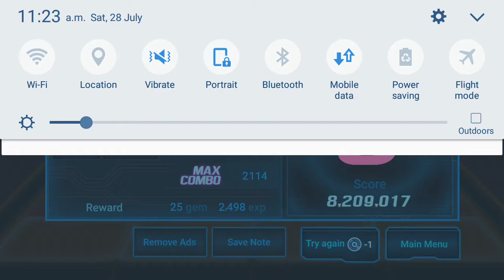Beat Craft..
私の指が痛い😭😭😂😂
Hahaha..accident tap 3 time not 4 time..And miss 1 hahaha..